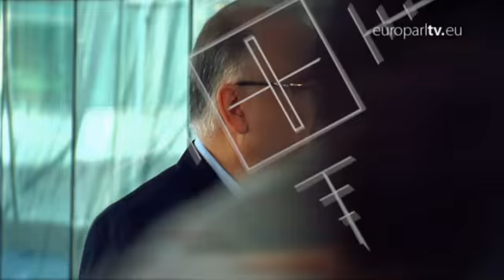Dimitrios Papadimoulis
Profile of a Vice-President of the European Parliament.

EuroparlTV video ID: da3002f2-161c-4ac8-a2fd-a43b010e2a54